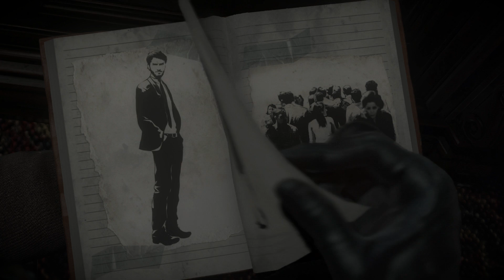Until Dawn Part: 3 Eine ....Nette begrüßung...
Kaum angekommen und schon beginnt der Streit ...